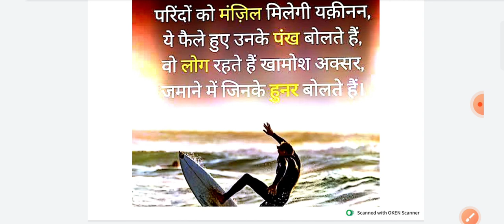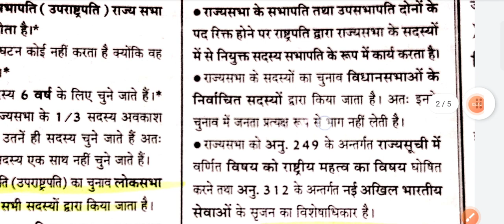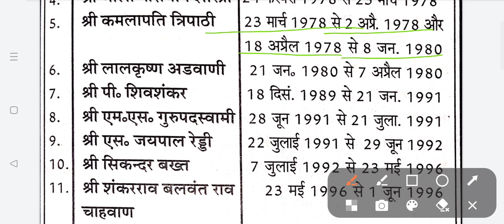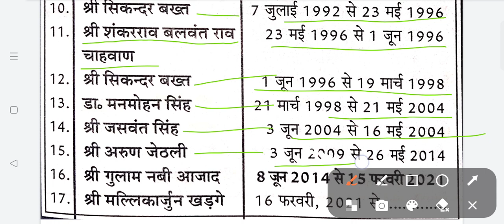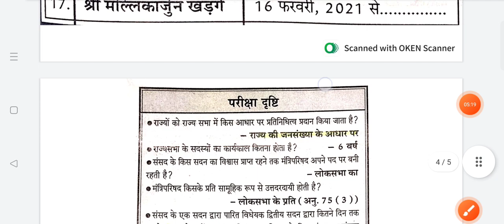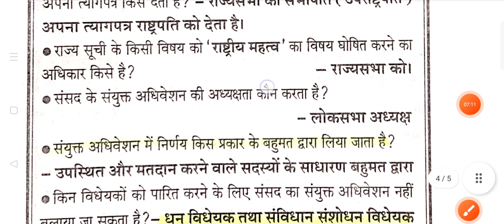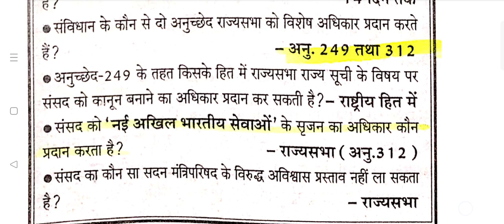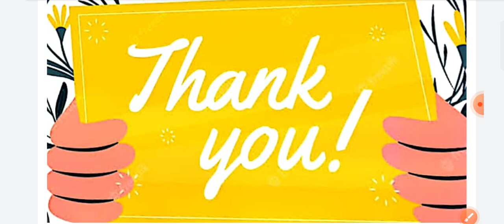part-2 राज्यसभा ( The uppar house)